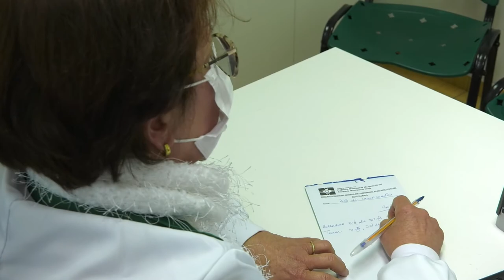PGM 140 - Nossa Saúde - PICS - Homeopatia - 13/12/21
Homeopatia: tratamento holístico que usa substâncias da natureza.

A homeopatia é assunto do Nossa Saúde, que apresenta mais um programa da série sobre as Práticas Integrativas e Complementares. As entrevistadas são a médica Hayde Haviaras, pediatra e homeopata, presidente da Associação Médica Homeopática de Santa Catarina, e a farmacêutica
Karen Denez, professora do Centro de Homeopatia Integrada de SC. Em matéria, o atendimento oferecido em unidade de saúde de São Bento do Sul. A apresentação é de Rafaela Arns.